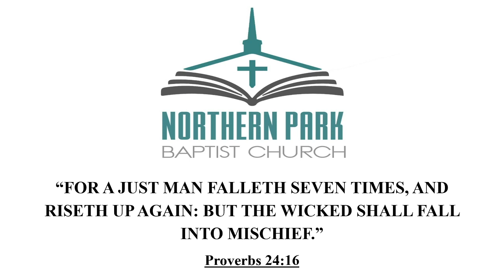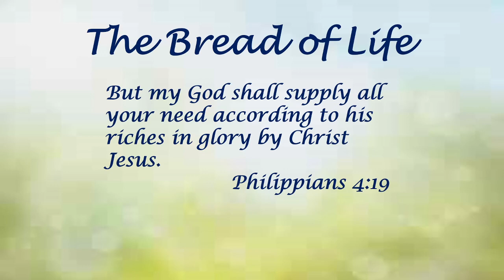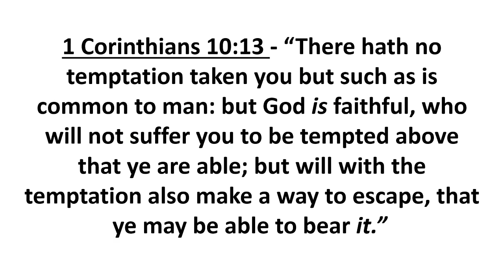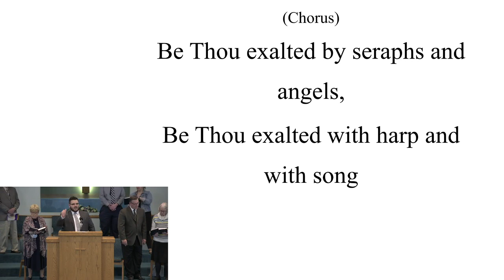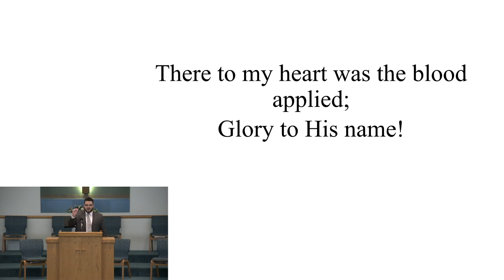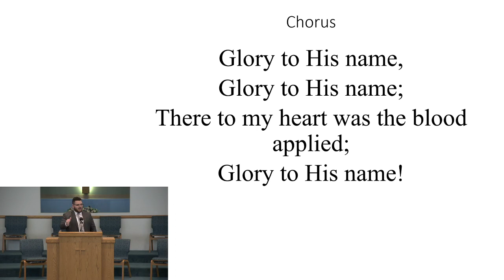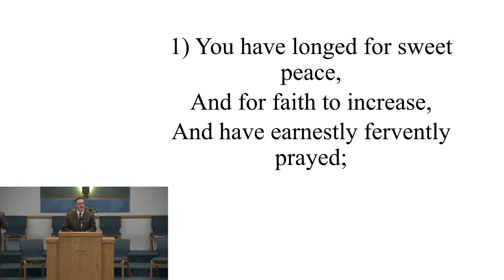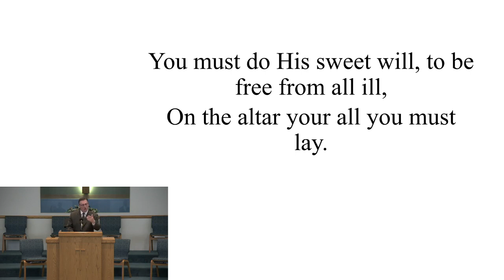4-18-2021 Sunday Evening Service Pastor Pierce